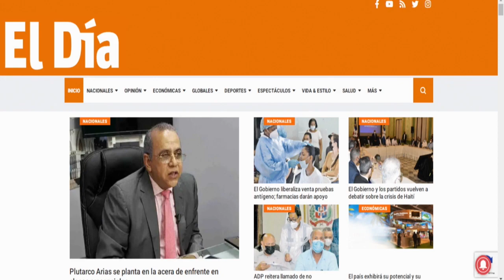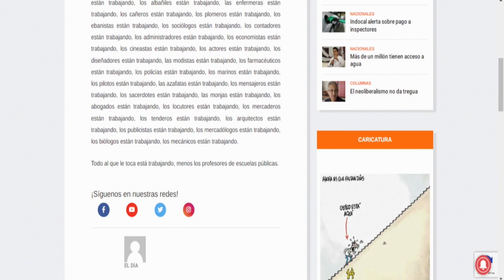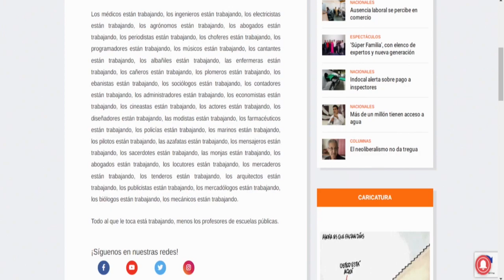El gobierno está desacreditando a las instituciones y gremios para luego destruirlos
advierte Jer Yan Lantigua